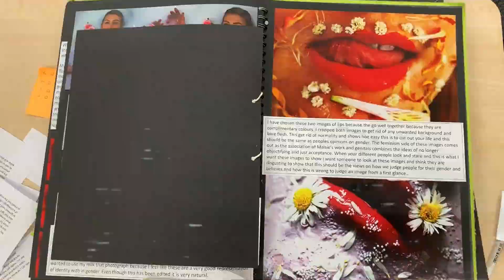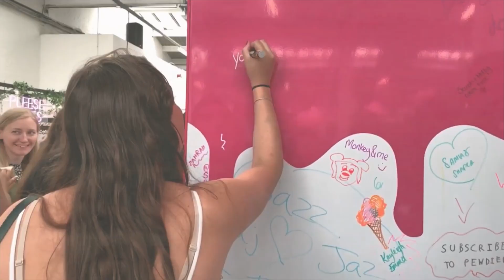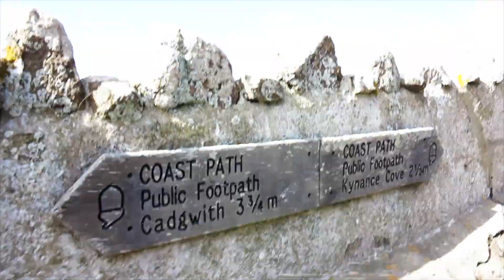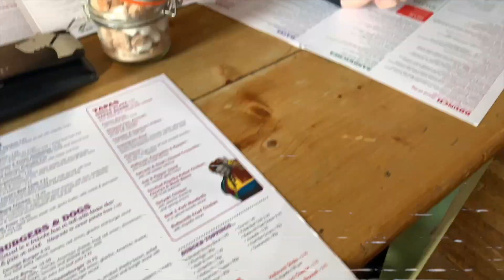This is 2019 | My 2019 | New Year Video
Happy new year this is my whole year put into one video I really hope you enjoy this. I spent ages and months putting it together. Something really nice for me to look back on. I’ve done amazing things this year went to Berlin Montenegro and Alicante I’m a trained scuba diver I finished school and got an A in photography a level, I started uni and am loving my course and met amazing people. My channel has grown from 118-491 in a year and I’m so happy and a couple I’ve my videos have thousands of views! It’s been a good year. Thank you to everyone.

Instagrams